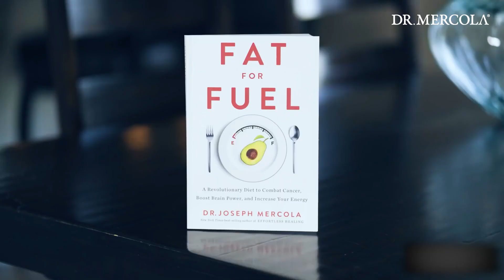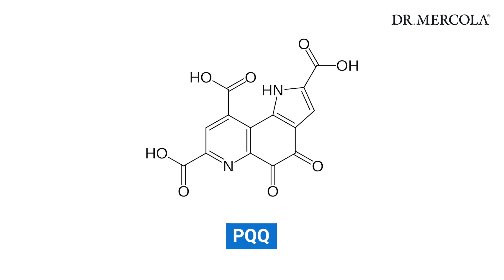How BERBERINE AND MICROPQQ ADVANCED Provides a Two-Punch Approach to Optimizing Your Mitochondria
Researchers have discovered that your mitochondria – those powerful energy factories within your cells – actually drive your body’s cellular aging. As you grow older, your mitochondria undergo damage and mutations that affect their function, and these damaged mitochondria accumulate in your cells - which causes your cells to produce fewer new mitochondria.

The greater the number of mitochondria in your body and the healthier their functioning, the greater your odds are of living a long, healthy life. So how can you give your mitochondria the support they need to remain healthy?

Physician, New York Times best-selling author and founder of renowned natural health website mercola.com, Dr. Joseph Mercola discusses his BERBERINE AND MICROPQQ ADVANCED, a formula that combines two mitochondrial health nutrients essential for their critical roles in up regulating and down regulating important biochemical pathways. Learn more about Dr. Mercola BERBERINE AND MICROPQQ ADVANCED or purchase your 30- or 90-day supply